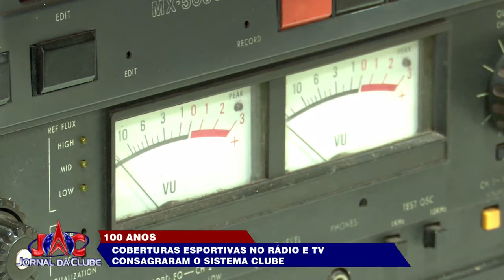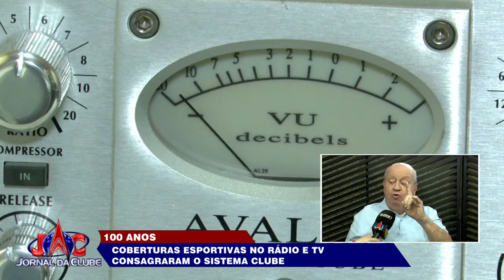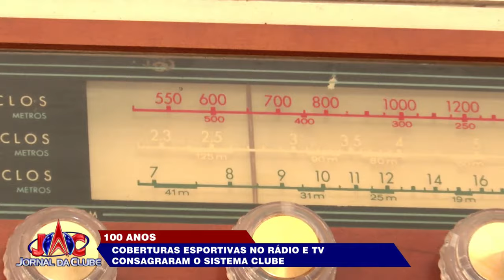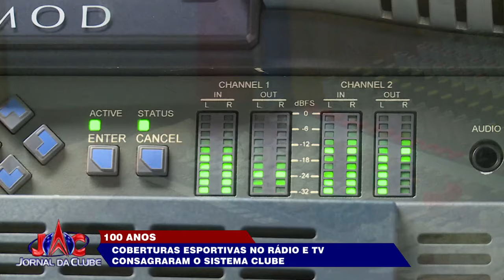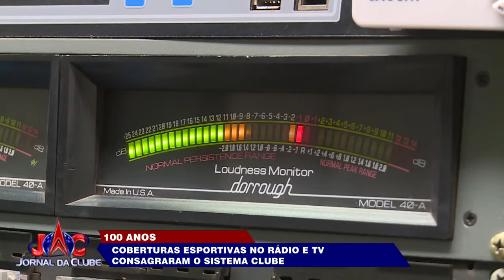Coberturas esportivas no rádio e TV consagraram o Sistema Clube - Jornal da Clube (20/09/24)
Seja no rádio ou na televisão, as coberturas da Clube nesse centenário deixaram um legado incontestável.